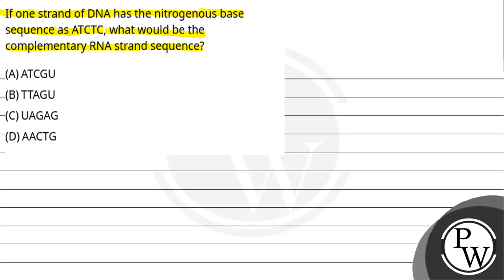If one strand of DNA has the nitrogenous base sequence as ATCTC, what would be the complementary....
If one strand of DNA has the nitrogenous base sequence as ATCTC, what would be the complementary RNA strand sequence?